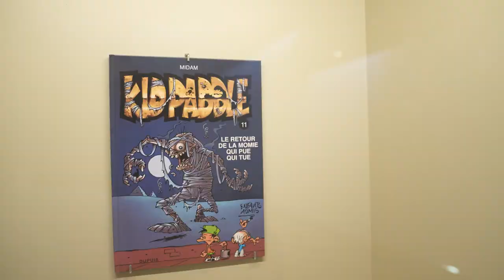VISITE VIRTUELLE • Égypte. Éternelle passion / Chapitre 8 : Le come-back de la momie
Chapitre 8/8 : L'évolution d'une image, le come-back de la momie

Depuis 2.000 ans, l’Égypte passionne ! Toujours au cœur de notre imaginaire, elle n’a de cesse de nous attirer, de nous intriguer, de nous inspirer et de nous faire rêver. L’exposition « Égypte Éternelle passion » explore cette fascination et les formes qu’elle prend pour s’exprimer.

🏛 Exposition "Égypte. Éternelle passion"
⏳ Jusqu'au 16 avril 2023
📌 Domaine et Musée royal de Mariemont